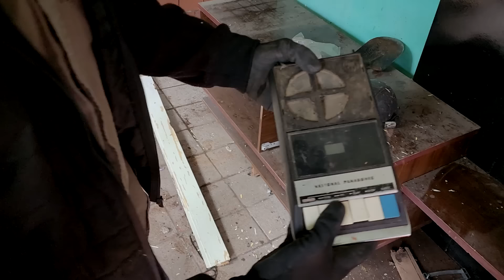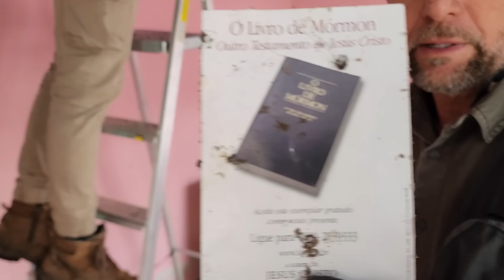Encontrei tudo isso no FORRO da Casa Abandonada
Estava tudo no forro

🔦🗺️ Embarque na aventura detectora com e desvende emoções incríveis como um verdadeiro caçador de tesouros com A MELHOR MARCA DE DETECTORES a NOKTA DETECTORS 🕵️‍♂️💰